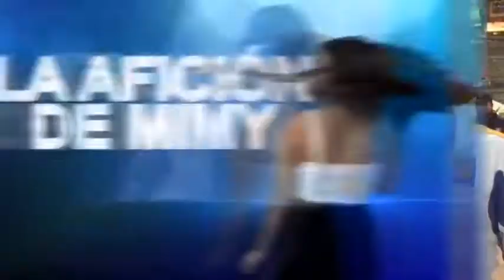El Color de MIMY (13 may 2018)